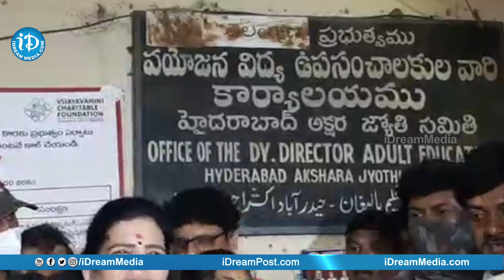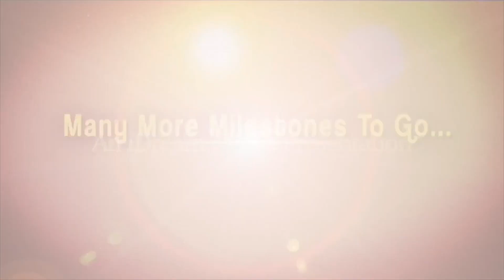అడాప్షన్ లేదు.. నోటీసు లేదు కావాల‌ని ఎవ‌రో చేశారు, మీడియాతో క‌రాటే క‌ళ్యాణి || Karate Kalyani